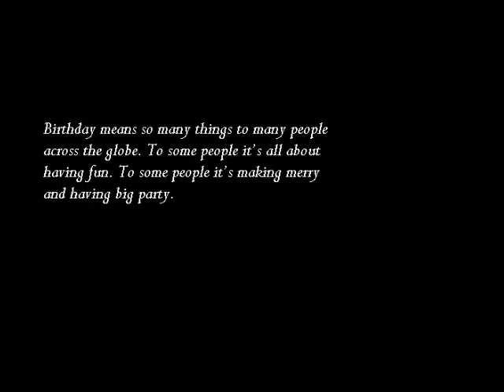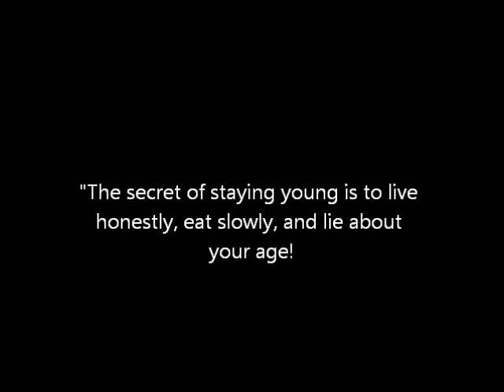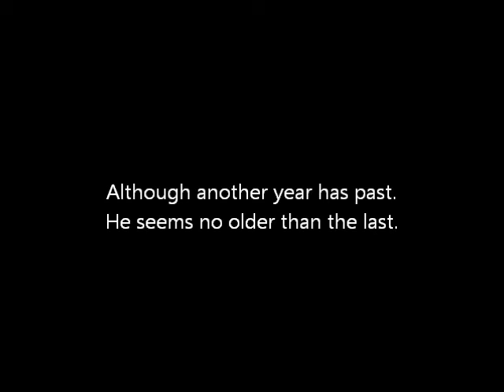Dad's Birthday 2012